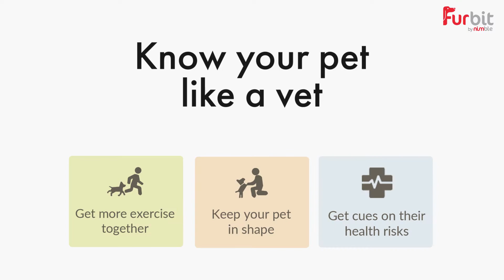Furbit- The next-gen PET fitness monitor.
Now you can track your dog's fitness easily. Introducing "FURBIT"- The next- gen pet fitness monitor.